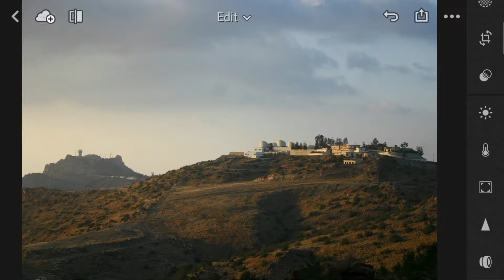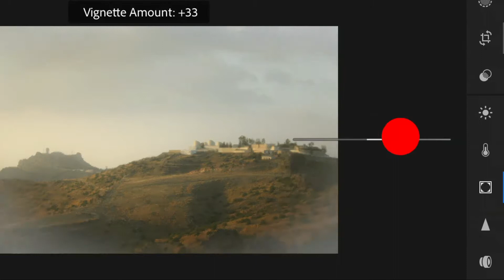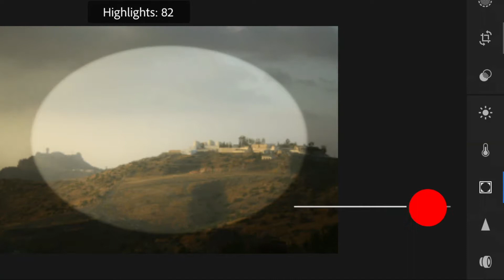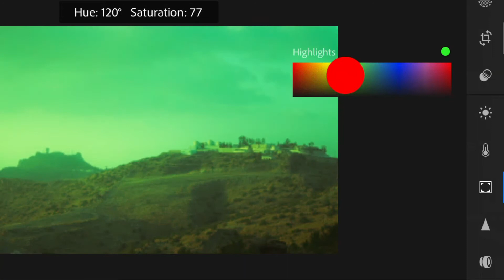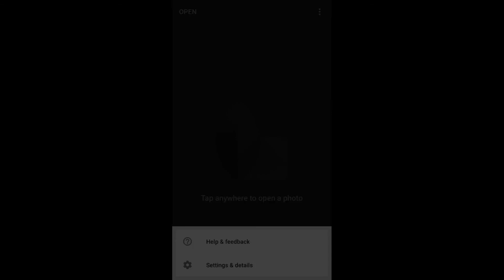55-Lightroom Effects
السلام عليكم

سلسلة التصوير والمعالجة بالايفون

اسم التطبيق
Adobe Lightroom

التواصل الإجتماعي
My Web